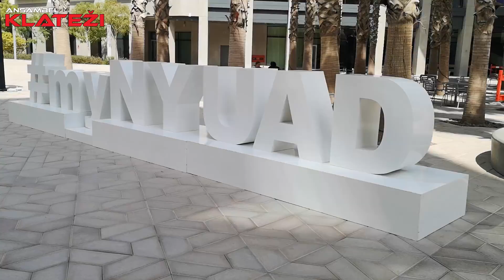VLOG #67 - NEJC SE KLATI PO ZDRUŽENIH ARABSKIH EMIRATIH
Ogledali smo si koncert Mnozil Brass v Cankrajevem domu, nato pa je naš Nejc odpotoval v Združene arabske emirate